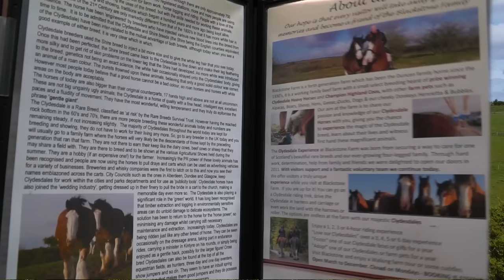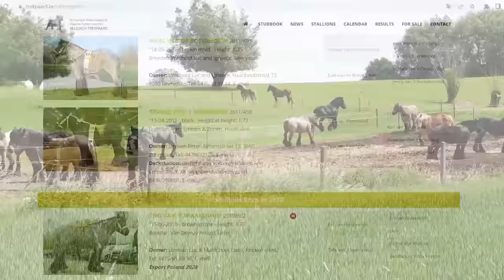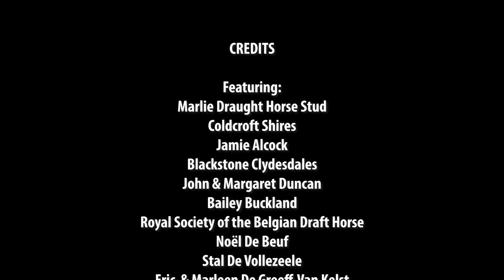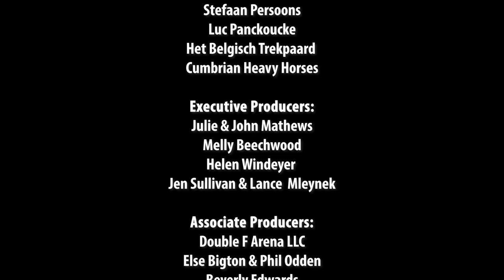Gentle Giants | Award-Winning Film | Meet Amazing Draft Horses!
Discover the extraordinary world of Draft Horses! Step back in time to go for a drive in England with a team of Shire Horses, gallop through a beautiful farm in Scotland, head to Belgium to experience Shrimping on Horseback and meet the inspirational equestrians that have dedicated their lives to these Gentle Giants.

✨Executive Producers✨
Julie & John Mathews
Melly Beechwood
Helen Windeyer
Jen Sullivan & Lance  Mleynek

✨Associate Producers✨
Double F Arena LLC
Else Bigton & Phil Odden
Beverly Edwards
Rhonda Engness
Sarah German
Neesha Khan
Cami Miller
Reed Nygren
Shawn & Bobbie Tisdell

✨Featuring✨
Marlie Draught Horse Stud
Cumbrian Heavy Horses
Coldcroft Shires
Jamie Alcock
Blackstone Clydesdales
John & Margaret Duncan
Bailey Buckland
Royal Society of the Belgian Draft Horse
Noël De Beuf
Stal De Vollezeele
Eric  & Marleen De Greeff-Van Kelst
Dominique Vandendriessche
Stefaan Hancke
Stefaan Persoons
Luc Panckoucke
Het Belgisch Trekpaard

✨Videographers✨
Peter Arnesen
Josh Mathews

💜Special Thanks To:
The Equus Film Festival
My Amazing Quest Supporters
Coldcroft Farm
Katie Houghton
Jan De Boitselier
Ann Van Vreckem
Ingrid Valvekens
Charlotte Salomez
Katrien Hellinckx
Koksijde - Oostduinkerke
Eddy D'hulster
Johan Casier

💜Gear From:
Hrímnir
TraumaVoid
Ariat
KÜHL

🎥Gentle Giants won "Best Equestrian Documentary - Short" in the 2022 Equus Film Festival.

00:00 The Amazing Draft Horses!
00:29 Shire Horses in England
09:00 Clydesdale Horses in Scotland
20:20 Belgian Brabant Horses in Belgium